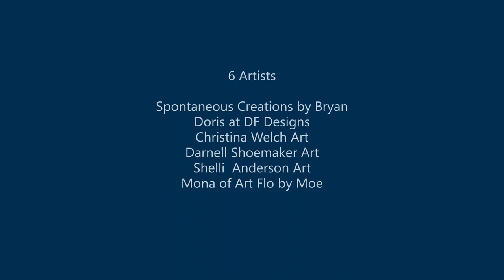Toy Masters Fluid Art Collaboration 2/26 Trailer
Come see the Toy Masters Fluid Art Collaboration on Feb. 26, 2022 Starting at 3 PM Eastern on @spontaneouscreationsbyBryan channel

I go live every Saturday 6 PM CT doing acrylics and I do giveaways in the chat.  Every Tuesday, I go live at 6 PM CT.

Thank you for tuning in and THANK YOU for your support. MY VIEWERS OF AWESOMENESS ❤

Products & Tools I Use All The Time:

Hands Off! Handles Acrylic Paint Pouring Handles

Butane Torch

FROGTAPE Multi-Surface Painter's Tape

Glad Press 'n Seal Wrap

BloominGoods Linen-Feel Dinner Napkins (17" x 17")

200 Linen-Feel Luncheon Paper Napkins (13" X 13")

OXO Good Grips Flip and Fold Omelet Turner, Silicone

Plastic 2 oz.Condiment Cups with Attached Leak Resistant Lid

5.5 oz. Plastic Disposable Cups With Lids

150 Pack MINI Makeup Spatulas

Bekith 30 Pack 4oz Boston Dispensing Bottles

12Pcs 4oz Clear Plastic Condiment Bottle

200 Pcs Craft Sticks

Jumbo craft sticks 6" length (Pack of 100)

12'' Cake Turntable

Berta Travel Mini Hair Dryer

Floetrol Pouring Medium for Acrylic Paint

Elmer's Glue-All

Flood E B Emulsa Bond

Elmers Liquid School Glue

My Art Supplies Wish List

          OR   $DorisAtDFDesigns

Fan mail:
201 N. Water Street Apt.415

I post how I prefer to make art.  I only show the ways or techniques I prefer to use, not stating that this is the LAW or RULE of how to work with any of the materials I use in my videos.  Always follow the manufacturer's instructions on any product you are using.